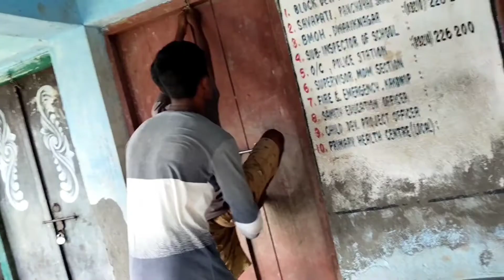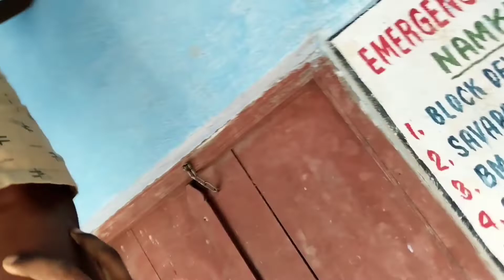Aaj school mein gaya tha Salik Bird pakdane ke liye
blog @ItzJishanBlogs Aaj school mein gaya tha Salik Bird pakdane ke liye